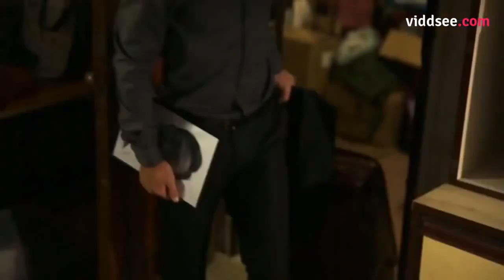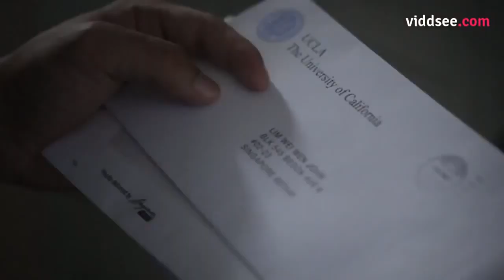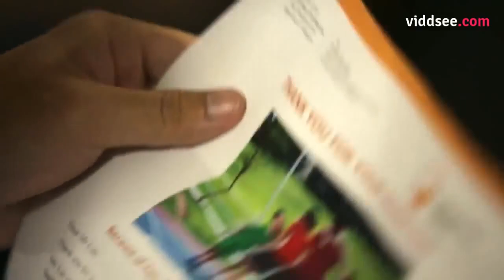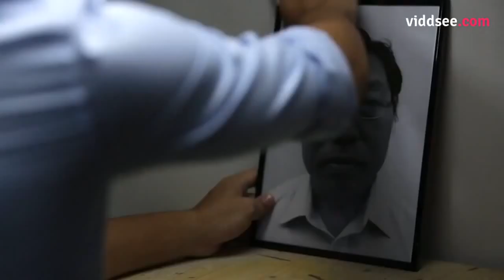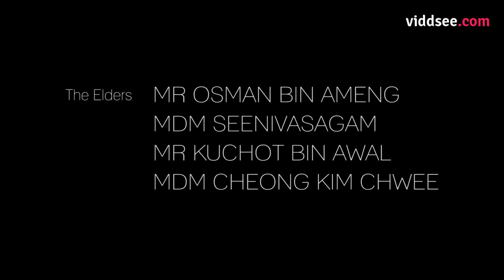SER RICO NÃO É QUANTO VOCÊ TEM,E SIM QUANTO VOCÊ PODE DAR...LINDA REFLEXÃO